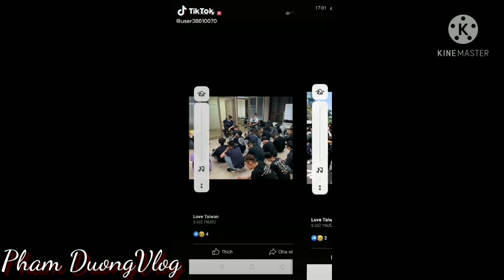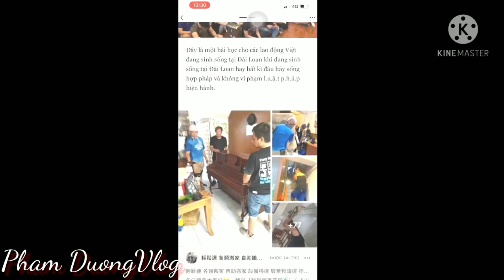Vì Cuộc sống mưu sinhMột số người nớ đạp đổ bát cơm của Ng Khác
Video,clip được làm từ công việc và sinh hoạt mỗi ngày tại đất nước Đài loan.  cuộc hành trình ở xứ người của những con người xa xứ.  Mong được mọi người đã ủng hộ cho kênh